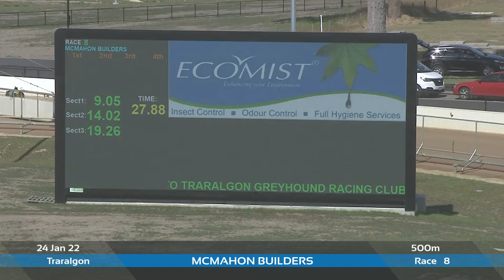TRA MON 24 JAN 22 R8